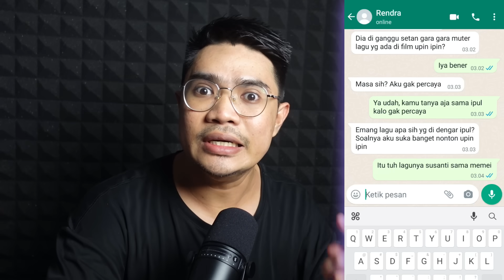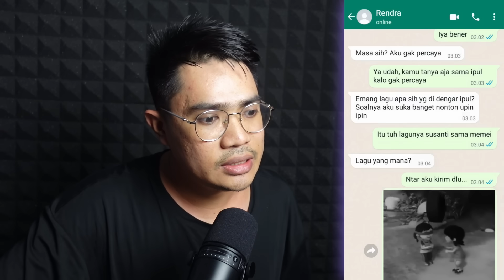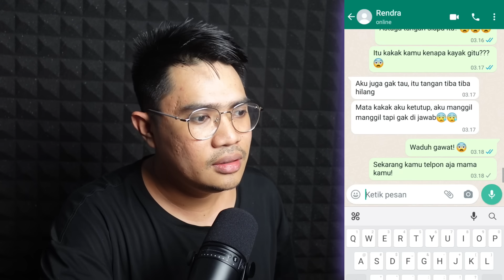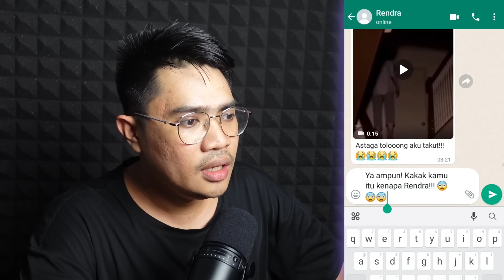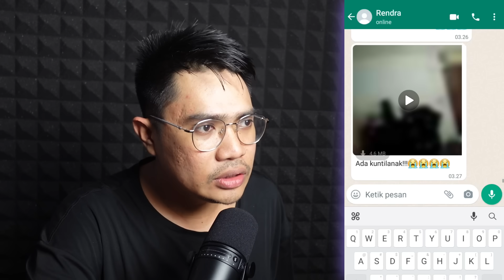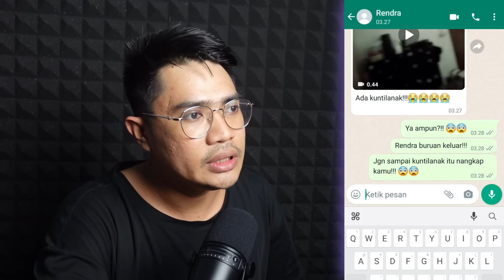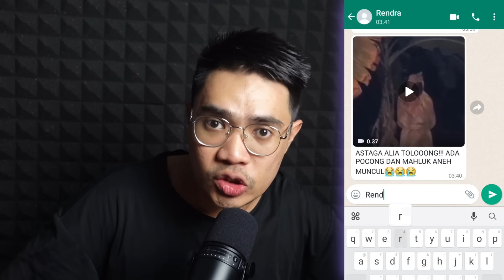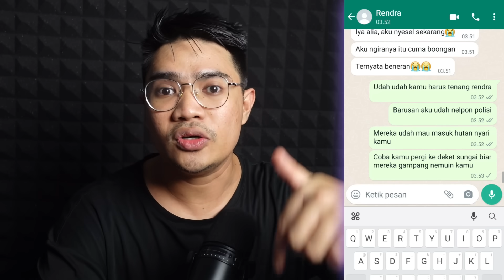JANGAN DENGER LAGU AIYA SUSANTI BAHAYA!!!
PERHATIAN!

Jangan lupa subscribes:

Channel 1: @arfandimko

Channel 2: @xxxifirmine